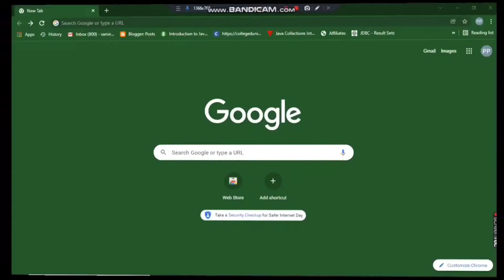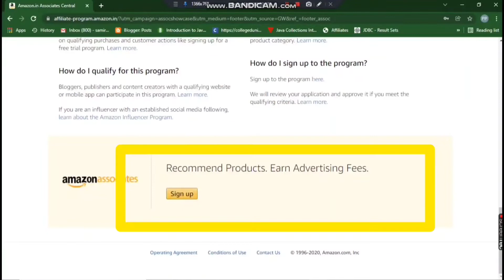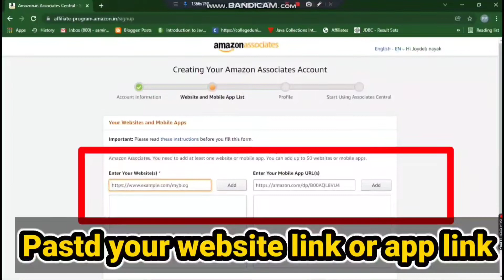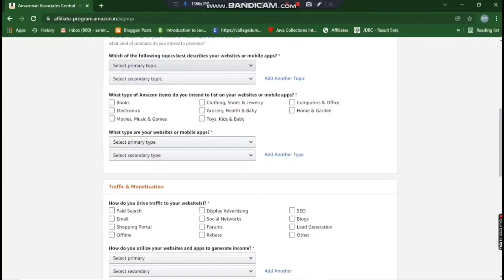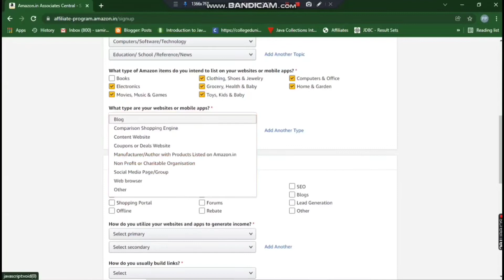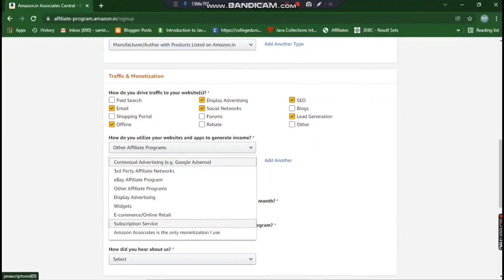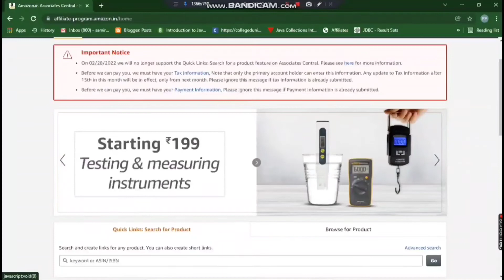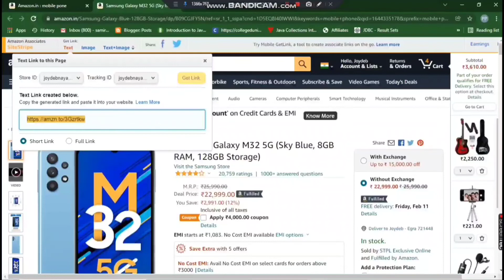How to join Amazon Affiliate Program | Amazon associate account create | Samir Manna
How to join Amazon Affiliate Program in 2023 @SamirManna

Friends, if you want to join Amazon Associate Account, you can complete this video because here I have explained the whole process step-by-step | How to Join an Amazon Affiliate Account and How to Create a Step-by-Step Account opening process I explained in this video.

How to join Amazon Affiliate Program in 2023
Amazon associate accounts create
affiliate marketing join
amazon affiliate program
affiliate marketing concept
what is affiliate marketing
amazon associate
amazon associate joining process
become an affiliate
samir manna
amazon influencer program
amazon associate login Kaise kore
amazon
amazon se kaise paisa kamaye
Amazon Affiliate Program join free how to sign up

I regularly upload job-related and make money online-related videos here.

BUY YOUTUBE SETUP

Mac book pro